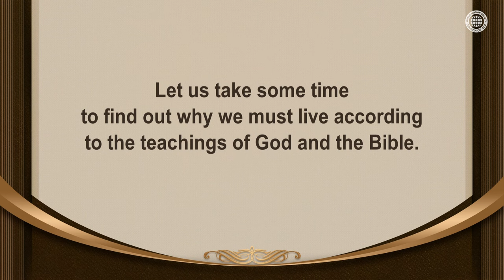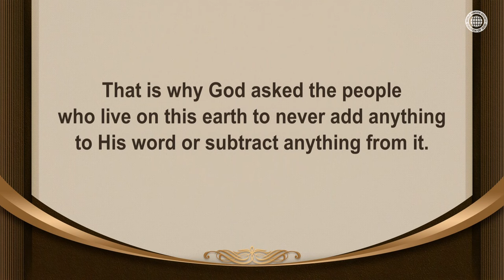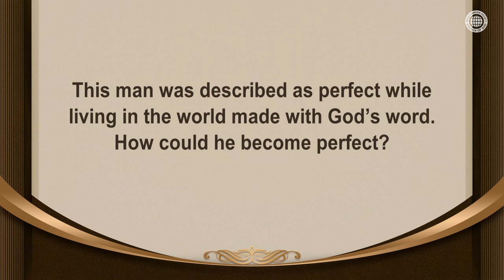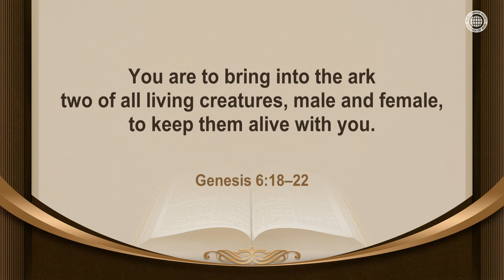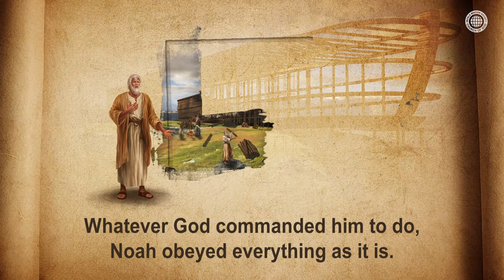What Is Perfect Faith? | WMSCOG, Ahnsahnghong, God the Mother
"Since the earth was made and optimized by God’s word,
God asked mankind to never add anything to His word or subtract anything from it.

Just as Noah was acknowledged as perfect and was saved because he obeyed God’s word,
the members of the Church of God walk the path of faith with obedience to God’s words,
and believe in the Spirit and the Bride, Christ Ahnsahnghong and God the Mother,
who have come as the Saviors in the age of the Holy Spirit."